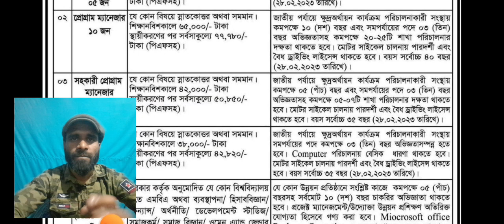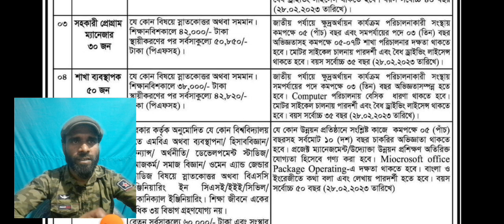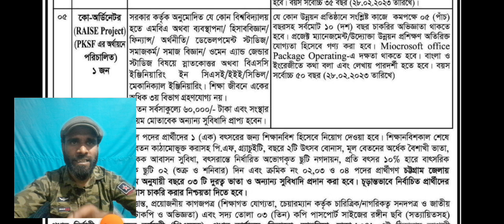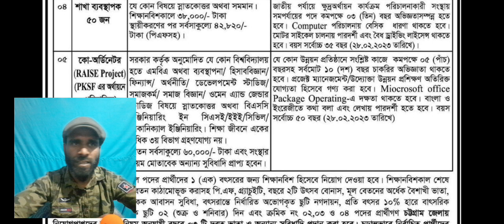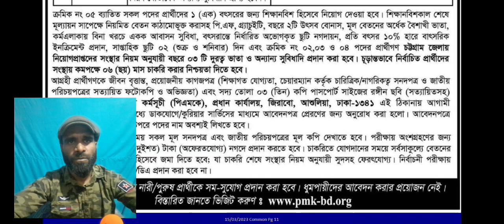palli mangal karmasuchi pmk ngo job circular 2023🔥পল্লী মঙ্গল কর্মসূচি এনজিও নিয়োগ বিজ্ঞপ্তি ২০২৩